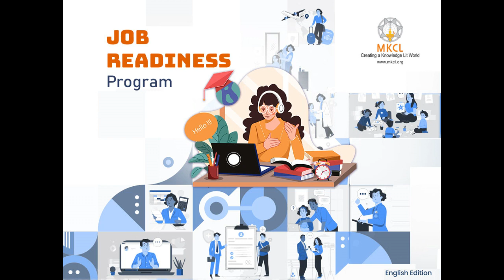#05 Interpersonal Communication Soft Skills MKCL's Job Readiness Program